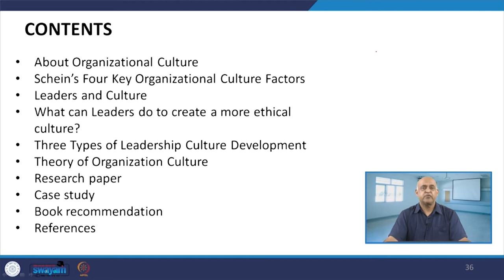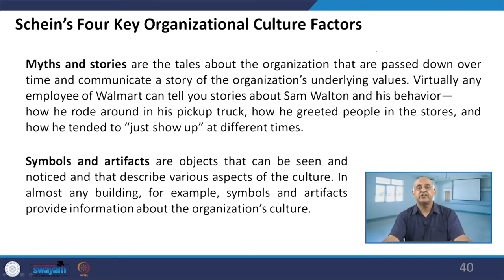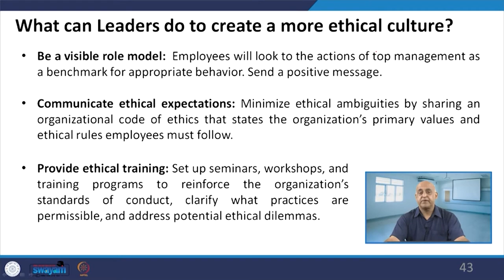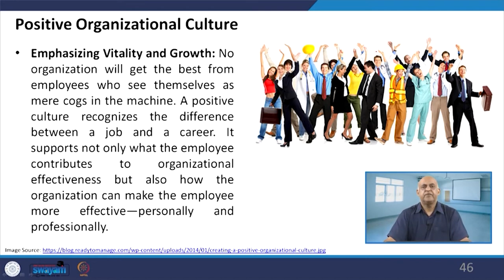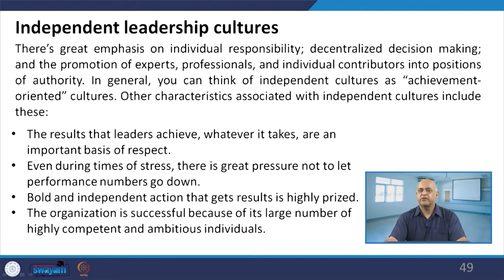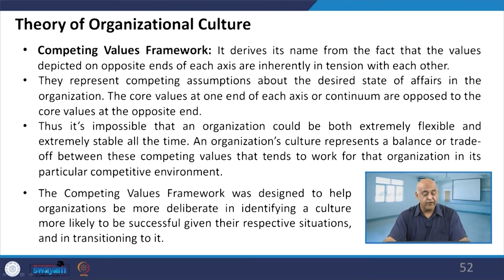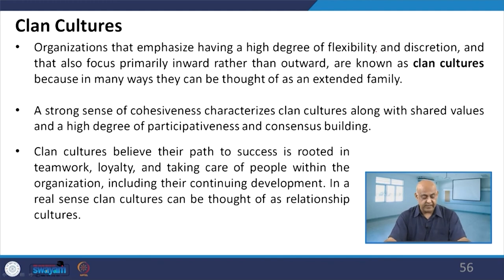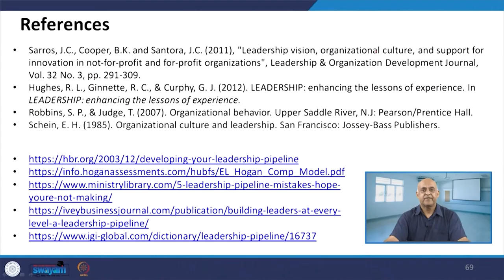Lecture 31: Culture and Leadership